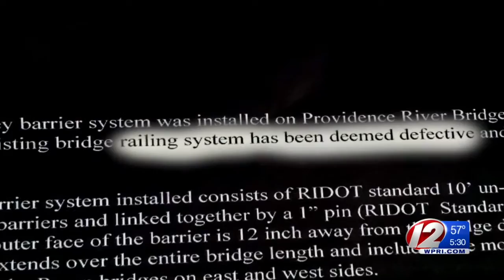RIDOT says Iway repairs complete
The jersey barriers have been there for years at a cost to taxpayers.